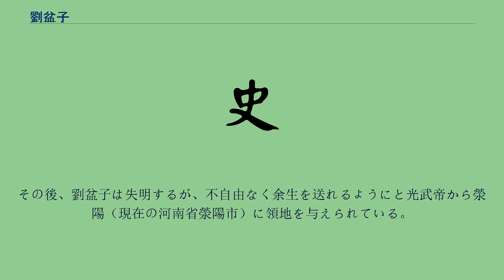劉盆子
劉 盆子（りゅう ぼんし、11年 - ?）は、新末後漢初に新朝に対して叛乱を起こした赤眉政権の皇帝。
在位中の元号から建世帝とも呼ばれる。
兄に劉恭・劉茂がいる。
式侯劉萌の末子。
前漢の高祖の庶長子の斉王劉肥の次男の城陽景王劉章の末裔にあたる。
前漢が王莽によって簒奪されると、父は庶民に落とされた（『漢書』王子侯表）。
天鳳5年（18年）、赤眉軍が泰山郡を襲った際に、劉盆子は2人の兄と共に赤眉軍に捕らわれた。
その後、赤眉軍で牛の世話を仕事とし「牛吏」と呼ばれた。
更始3年（25年）、関中に侵攻した赤眉軍は、更始帝の兵を各所で破り、華陰（弘農郡）に至った。
ここで従軍していた巫が神懸かりして劉氏宗族を天子に立てよと語ったので、更始帝に殺された方望の弟の方陽は軍の正統性を確保するためにも劉氏宗族に連なる者を擁立することを勧めた。
樊崇ら赤眉軍諸将は協議して、信奉していた城陽景王に一番血筋が近い者3人から籤で選ぶことにした。
年齢順で籤を引いた結果、最後に引いた15歳の劉盆子が当たり籤を得た。
この時劉盆子はざんばら髪に裸足で破れた衣服という姿だったが、諸将が急に自分に平伏するのを見て驚き恐れて泣きそうになった。
そのうえ兄から「その籤は皇帝の証だから大事にしろよ」と言われると気が動転し、籤を噛んでへし折り牧童頭のところに逃げ帰ったという。
同年6月、赤眉軍は劉盆子を皇帝に擁立し、建世元年と建元した。
同年9月、赤眉軍は、更始帝に反逆した張卬らの手引きにより、長安を攻め落とし、更始帝を降伏させて璽綬を入手し、その政権を滅ぼした。
しかし樊崇らの支配は乱脈の限りで、長安やその周辺で略奪狼藉を繰り返した。
建世帝はどうすることもできず、ただ宮中で泣くのみだった。
建世2年（26年）の元日の宴会の場で、状況を見かねた長兄の劉恭が「劉盆子を庶人に戻して他に賢人を皇帝に立ててほしい」と訴えたが、赤眉軍諸将は「お前が口を出すべきことか」と取り合おうとしなかった。
すると建世帝は玉座から降りて皇帝の印綬を外しその場にひざまずくと、「今の我々は盗賊同然だ。皆から見放されている。私が皇帝の器でないのが悪いのだから、どうか他の賢聖を立てて私の一身を守らせてくれ。赤眉軍が敗れたら、諸君はどうせ私を殺して責任を取らせるつもりなのだろう。どうか私をかわいそうと思ってくれ」と泣きじゃくった。
諸将もこれには困惑し「分かりました、もう好き勝手はしませんから」と口々になだめ、建世帝を抱え上げて玉座に戻し印綬をかけた。
しかし建世帝はなおも泣き続けた。
春、赤眉軍は糧食が尽きた長安を捨てて西進するが、安定郡で隗囂と戦い、大雪に遭い多くの死傷者を出して、結果的に東に還ることとなった。
建世3年（27年）、樊崇らは光武帝の大司徒鄧禹率いる漢軍を各地で撃破しながら東進を続けたが、崤底（弘農郡黽池県）で馮異率いる漢軍に大敗した。
樊崇ら主軍は南東の宜陽へ逃れたが、既に光武帝が宜陽を収めて、前途を塞いでいた。
樊崇らは兵糧が潰えていたため戦わず、ついに指導者樊崇以下30人は武器を捨てて裸で降伏、洛陽に送られた。
光武帝は劉盆子を憐れんで多くの恩賜を与え、叔父の趙王劉良の郎中にとり立てた。
その後、劉盆子は失明するが、不自由なく余生を送れるようにと光武帝から滎陽（現在の河南省滎陽市）に領地を与えられている。